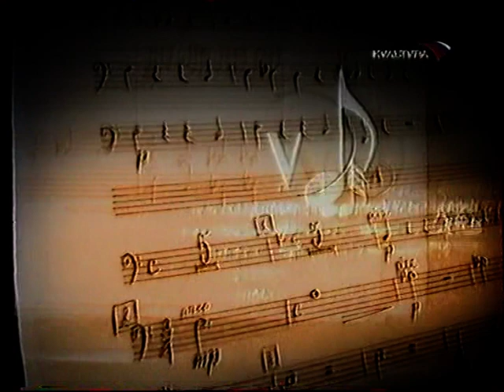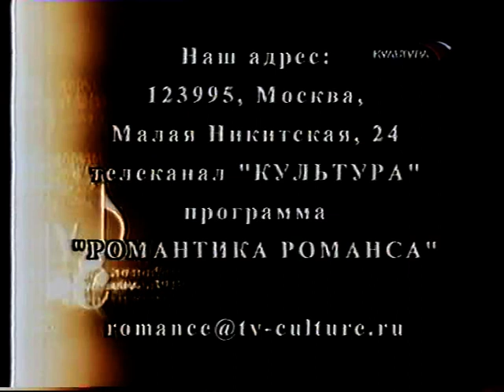Романтика Романса "Восемь романсов" (6 декабря 2003 года)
6 декабря 2003 года, Пушкинский музей, запись ТК Культура
видео из архива Веры Калуцкой